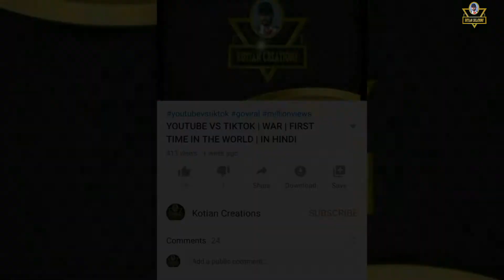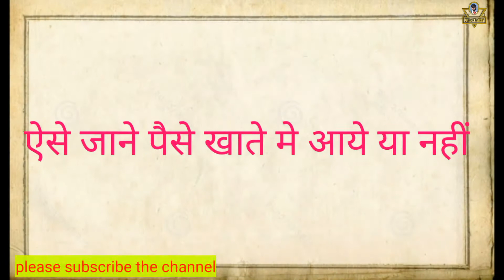PM Kisan Samman Nidhi Yojana | किसानोंको खाते मे आएंगे पैसे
Hi Guys...

PM Kisan came to the ₹ 2000 account of the sixth installment., Pradhanmantri kisan samman nidhi yojana ka paisa aa gaya, PM Kisan छठी किस्त के ₹2000 खाते में आ गया, PM kisan samman nidhi yojana 6वी किस्त कब आयेगी, pm kisan 6th installment date 2020, pm kisan 6th kist kab aayegi, pm kisan news today, pm kisan paisa kab aayega
PM kisan samman nidhi yojna, pm kisan yojna latest news, pm kisan yojna latest update, पीएम किसान योजना नया समाचार, pm kisan yojna website not working properly, pm kisan yojna beneficiary status, pm kisan yojna beneficiary list 2020, Beneficiary status kaise dekhe, pm kisan yojna 2000 rupees kaise check kare, Pm kisan yojna ka paisa kaise check kare, pm kisan yojna lone apply